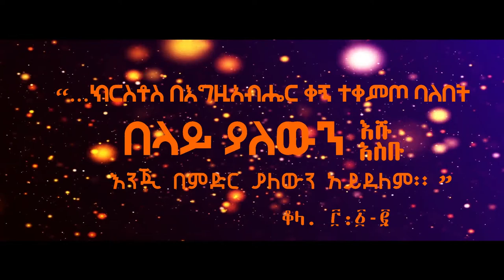Lenese Terfe || live gospel song || 2021 || trailer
some bits from our music video of Saris area Christian students fellowship